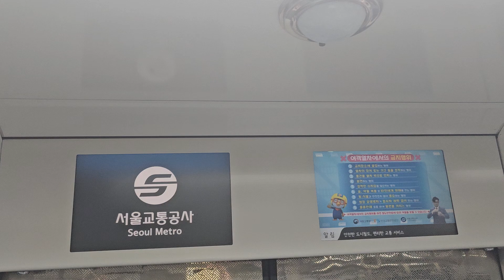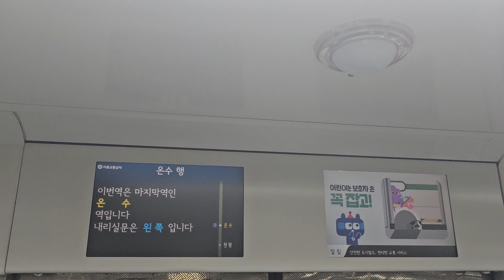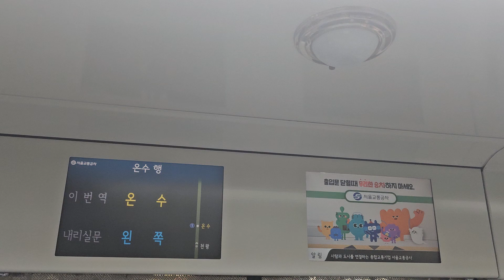서울교통공사 7호선 온수행 709편성 온수역 종착방송